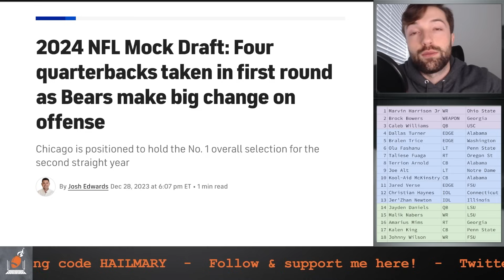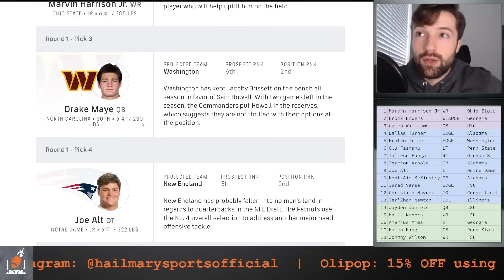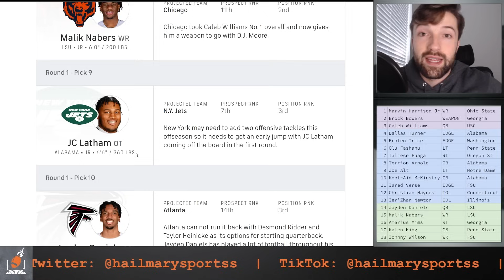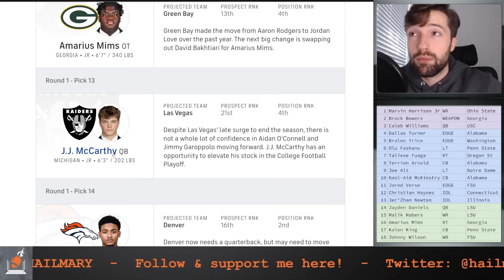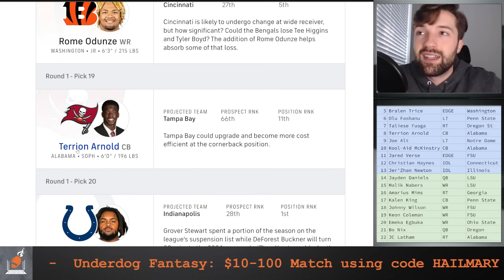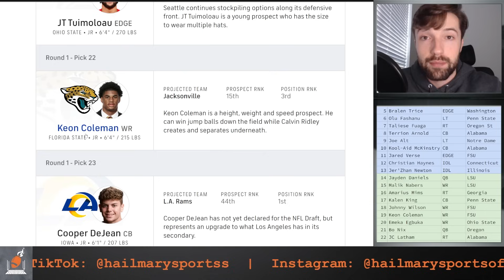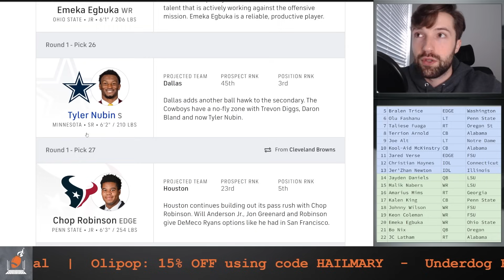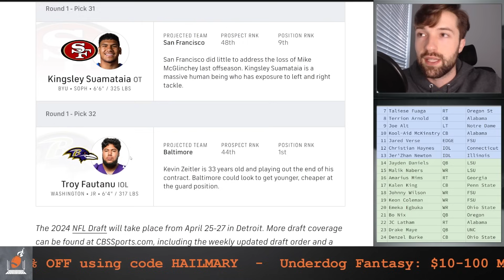CBS 2024 NFL Mock Draft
This is Hail Mary Sports reviewing CBS' 2024 NFL Mock Draft.

Featured players: Drake Maye, Caleb Williams, Bo Nix, Jayden Daniels, Marvin Harrison Jr., and MORE